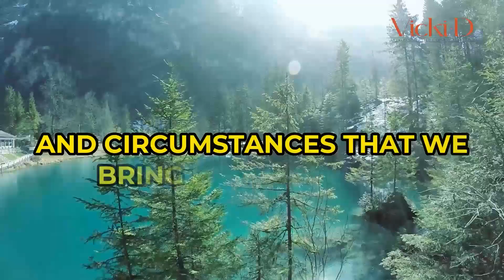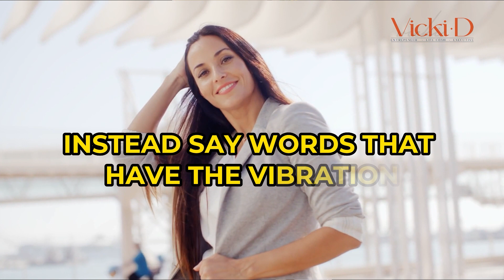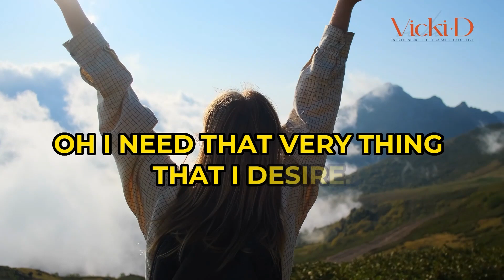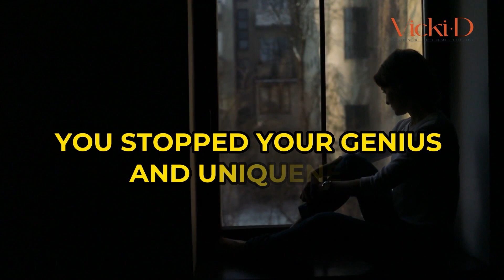3 Words Never To Use By Dr. Joe Dispenza @drjoedispenza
The law of attraction is a powerful tool that can help us manifest our dreams and desires, but certain words can sabotage our efforts. If you're struggling to manifest your goals, this video will provide insight into how your language may be holding you back. You will know the deadly words that block the law of attraction and stop the manifestation and most of us are using it regularly.

According to Dr. Joe Dispenza, there are three words that stop abundance from flowing into your life. You must stop using these words to reprogram your thoughts that rewire your brain and help manifest what you truly desire into your life.

These three words that you must stop using are, "I hope", "I need" and "I can't". When you use these words, your energy is aligned with lack instead of aligning with abundance. Instead, you must replace these thoughts and words with ican, iamworthy, I know that what I desire is already available to me. When you changeyourmindset, you changeyourstory, and therefore, changeyourlife.

About Dr. Joe Dispenza:

Dr Joe Dispenza is a New York Times best-selling author, researcher, lecturer, and corporate consultant, whose research has led him to develop a practical formula to help people transform their lives.
Are you struggling to manifest your dreams and desires? It might be the language you're using! Join us in this eye-opening video as we delve into the powerful world of the law of attraction and discover the deadly words that could be blocking your manifestations.

Renowned author, researcher, and lecturer, Dr. Joe Dispenza, unveils the secrets to unlocking abundance in your life by revealing three words you MUST eliminate from your vocabulary: "I hope," "I need," and "I can't." According to Dr. Dispenza, these words align your energy with lack instead of abundance, hindering your manifestation journey.

Discover how to reprogram your thoughts, rewire your brain, and supercharge your manifesting abilities by replacing disempowering words with affirmations like ican, iamworthy, and the powerful belief that what you desire is already available to you. Learn how a simple shift in mindset can transform your story and, in turn, change your life.

🚀 In this video, we cover:

The most deadly words that block the law of attraction
Remove these 3 words from your vocabulary - Jay Shetty | Joe Dispenza
Dr. Joe Dispenza's groundbreaking insights on manifesting
Morning motivation and guided meditations
Reprogramming your mind for success
Dr. Joe Dispenza's practical formula for life transformation
🔍 Dive deep into the teachings of Dr. Joe Dispenza and explore the fascinating world of the law of attraction. Don't miss out on the opportunity to align your energy with abundance and manifest the life you truly desire.

🌈 Change your mindset, change your story, and watch as you changeyourlife. Join us on this transformative journey with Dr. Joe Dispenza!

Dr. Joe Dispenza is a New York Times best-selling author, researcher, lecturer, and corporate consultant, renowned for his groundbreaking work in helping people transform their lives.

Topics Covered:
joe dispenza
dr. joe dispenza and manifesting
morning motivation
meditation guided
dr joe dispenza morning meditation
joe dispenza interview
joe dispenza reprogram your mind
joe dispenza manifesting
the most deadly words that block the law of attraction and stop the manifestation
3 dangerous words that block the law of attraction
words you should never say